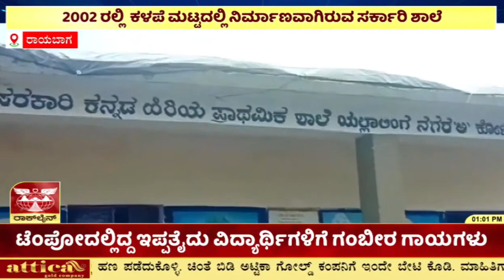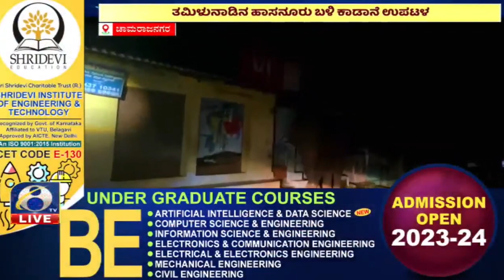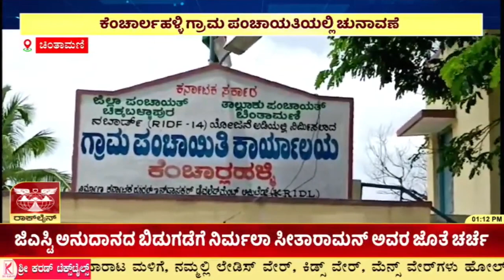ಸುದ್ದಿ ಮಧ್ಯಾಹ್ನ ಅಮೋಘ್ ನ್ಯೂಸ್ AMOGGH T V |1PM | 04 08 2023